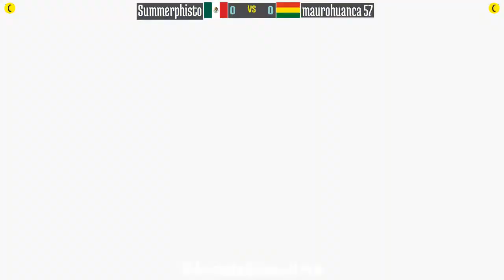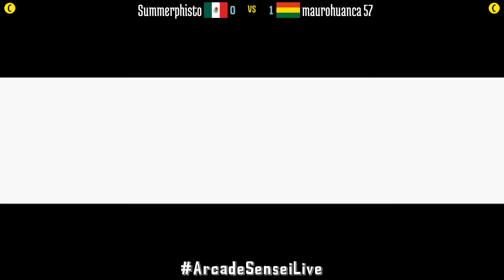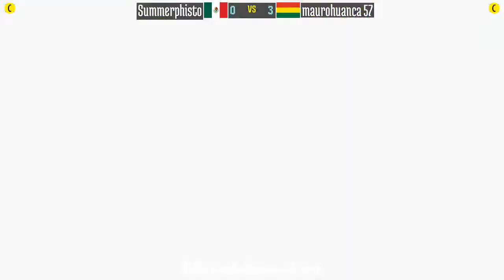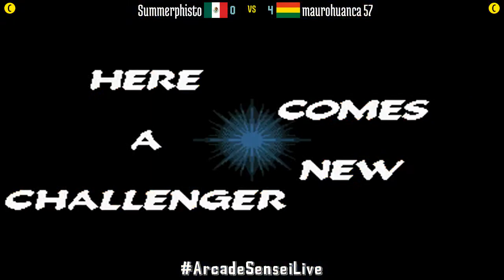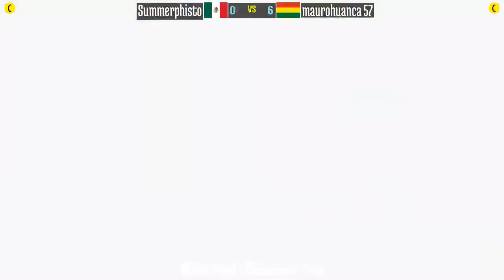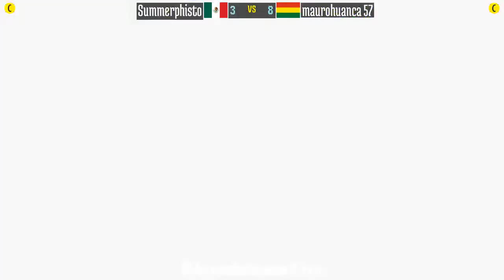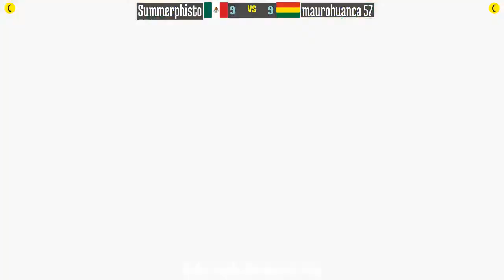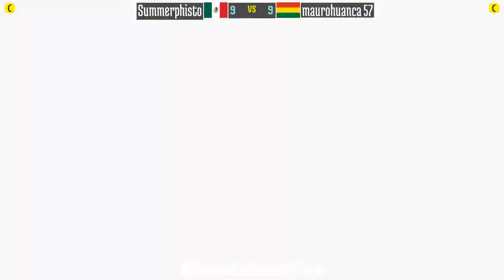@mshvsf: Summerphisto (MX) vs maurohuanca 57 (BO) [Marvel vs Street Fighter Fightcade] Sep 10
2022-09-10: Summerphisto (MX) vs maurohuanca 57 (BO) [Marvel Super Heroes vs Street Fighter @ Fightcade]